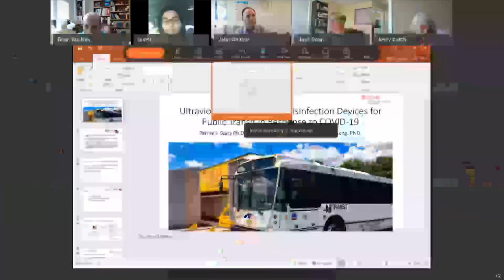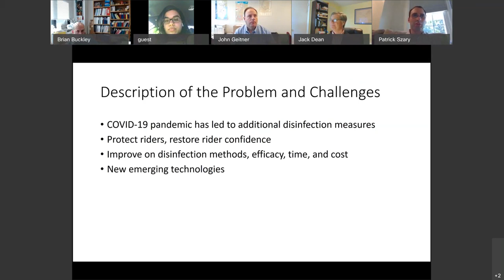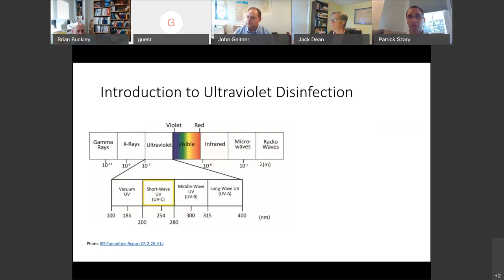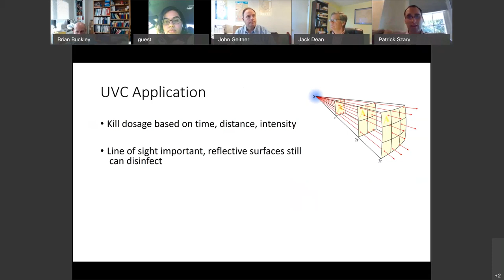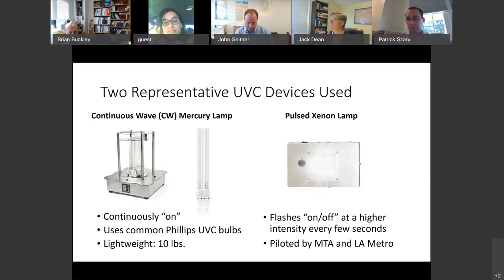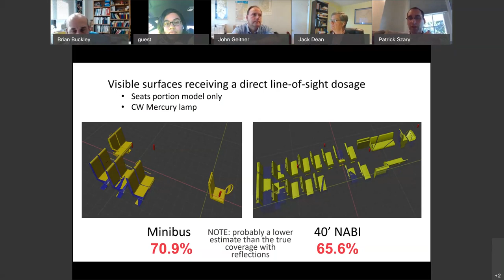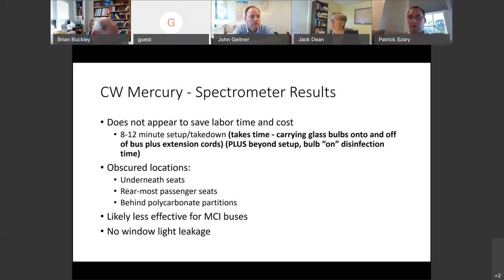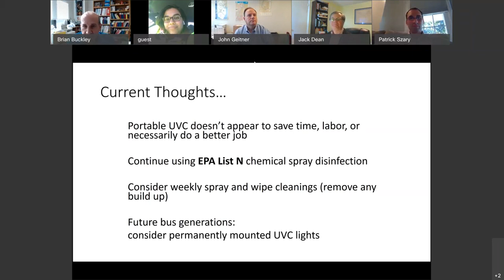10 14 20 Rutgers & NJ Transit Session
CEED Environmental Health Summit 2020
Ocrober 14, 2020: Making Your NJ Transit Ride Safer in the Age of COVID